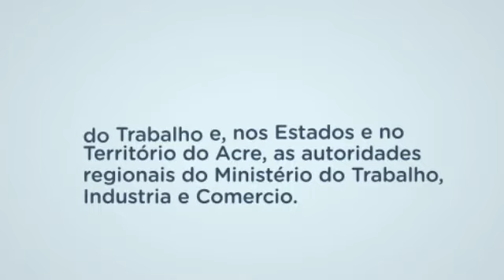CLT - Das Penalidades (Art. 75)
Índice:
TÍTULO II. DAS NORMAS GERAIS DE TUTELA DO TRABALHO
CAPÍTULO II. DA DURAÇÃO DO TRABALHO
SEÇÃO VI. DAS PENALIDADES

Artigo 75. - 0:07
Parágrafo único. - 0:29